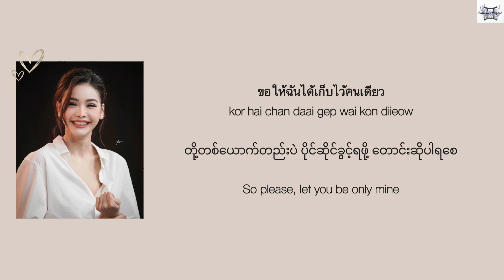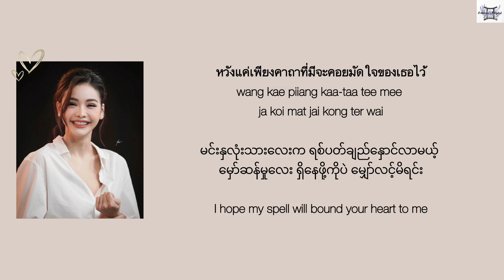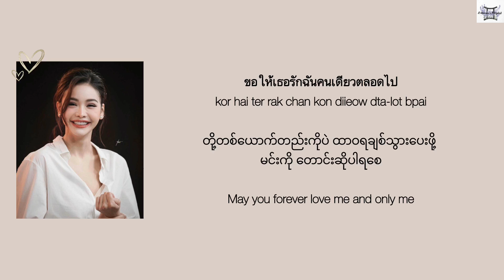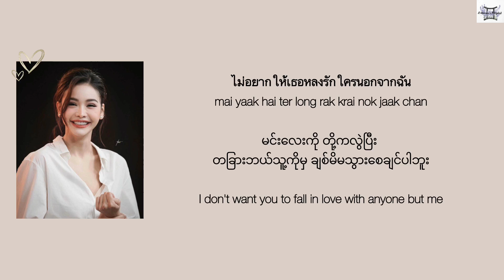Golden Face นะหน้าทอง cover - Engfa Waraha อิงฟ้า วราหะ [Thai/ Rom/MM/Eng lyrics]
Song title - Golden Face นะหน้าทอง (Na naa-tong) cover
Singer - Engfa Waraha อิงฟ้า วราหะ

[Original by Joey Phuwasit โจอี้ ภูวศิษฐ์]